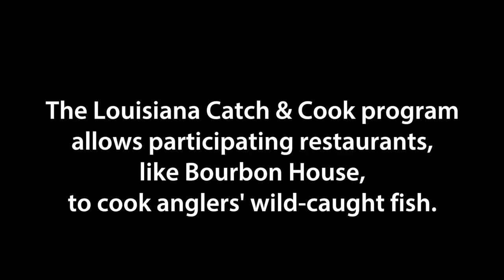Most unlikely catch-and-cook in the history of the planet!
February's weather in South Louisiana was like a fast-forward into late-spring, with temperatures setting records many days. For the most part, March has been more seasonable but still nice.

That all changed, however, when Capt. Theophile Bourgeous hosted outdoor media and industry leaders at his scenic Lafitte lodge this week. A fierce cold front catapulted the region back a couple of months, to the days when shorts could be worn -- but only under sweatpants and heavily insulated bibs.

That should have made fishing brutally tough, which was especially bad news for media attendees. Legendary New Orleans restaurateur Dickie Brennan had offered to prepare visiting anglers' catch at his world-famous Bourbon House restaurant in the French Quarter.

Fortunately, the fishing proved better than expected, and Brennan's staff turned the day's catch into works of art that tasted even better than they looked. As if anyone needed it, the event was confirmation that South Louisiana has the best fishing and cuisine anywhere on the North American continent.

What are your go-to techniques when Arctic blasts mess up a planned fishing trip? Do you still go, or do you sit around the house and sulk?